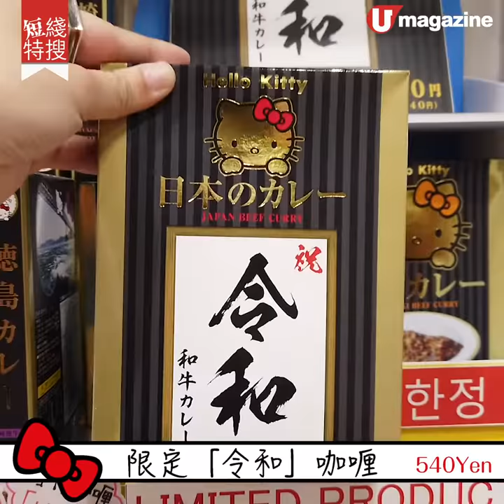【短綫特搜】淺草兩層高Sanrio Store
【短綫特搜】日本國內有不少Sanrio Store，不過最近在淺草新開的分店就有些特別，門口以超大型的Hello Kitty作招徠，而且樓高兩層，而且店內盡是淺草限定版，最可愛當然是蘋果Hello Kitty，還有一部充滿童真的爆谷機，當然少不了一大堆的零食手信啦﹗

【INFO】
地址﹕東京都台東区浅草１丁目17-5
時間﹕09:00–19:00
網址﹕sanrio.co.jp
交通﹕地下鐵淺草站1號出口步行3分鐘
【記得將 U Magazine 專頁設定為 "搶先看/See First"】請即